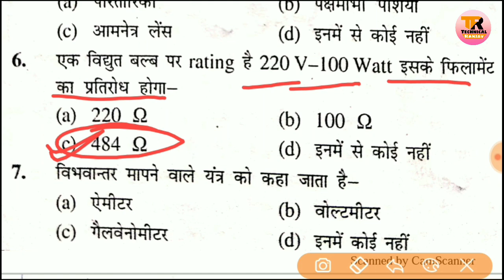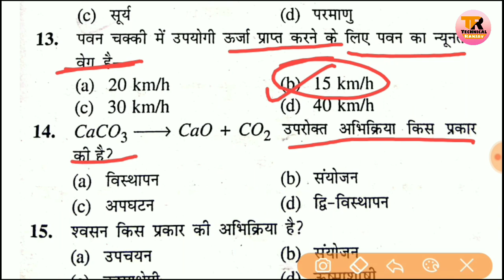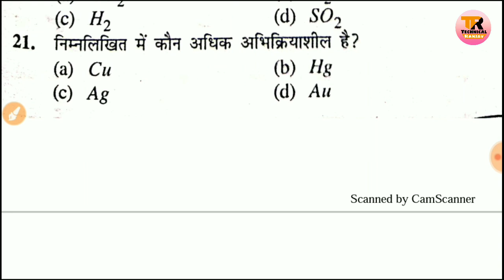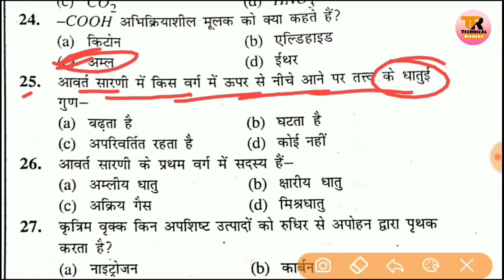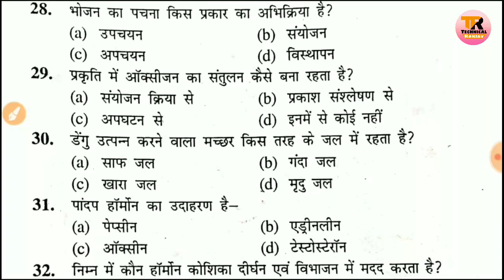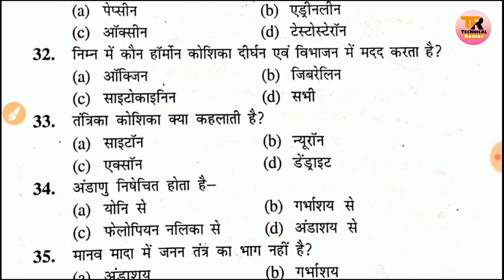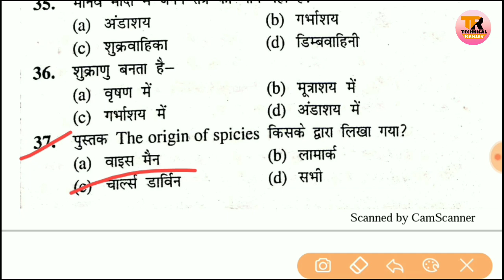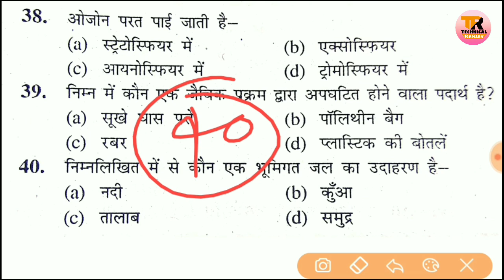Class 10th Science Ncert Guess Question 2020-Matric 10th Science vvi Objective Question 2020//Bihar